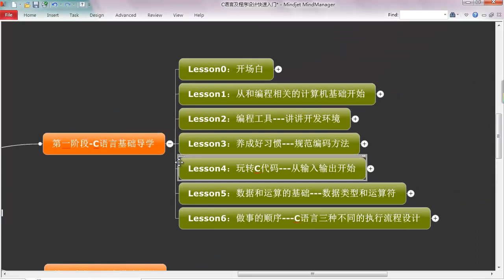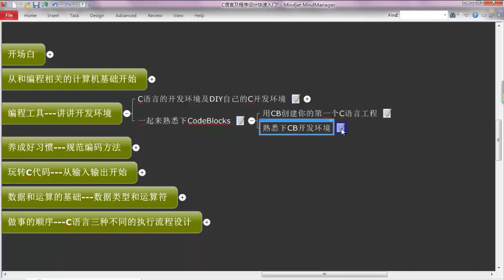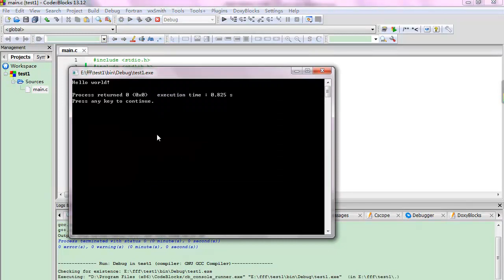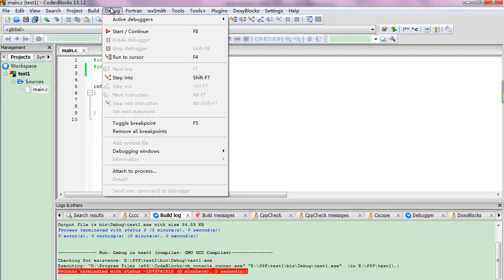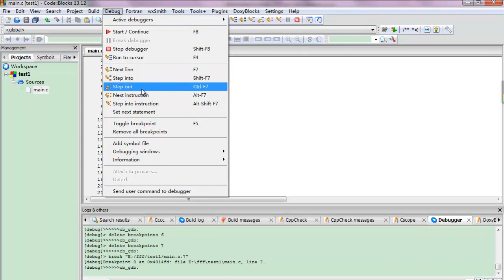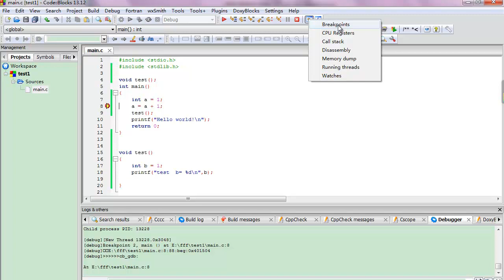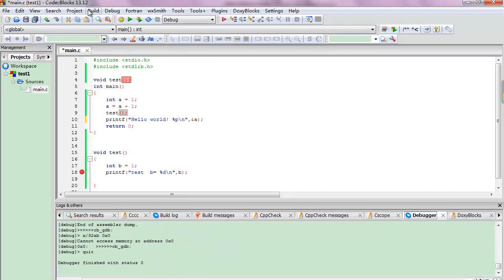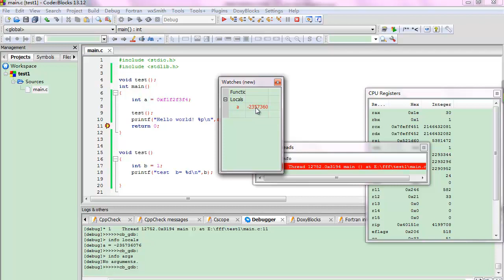C语言及程序设计快速入门-6.用CodeBLOCKS创建第一个C工程及简单使用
C语言及程序设计快速入门